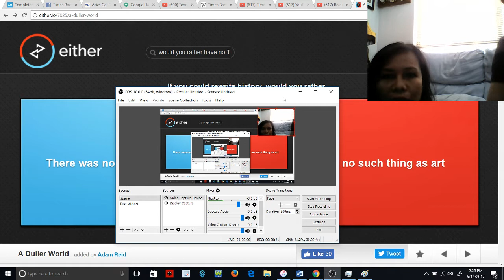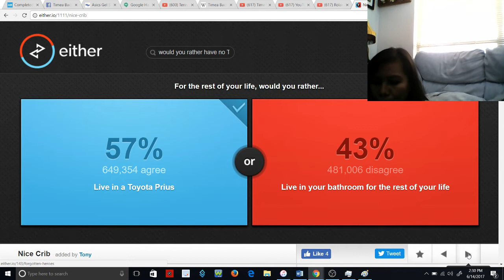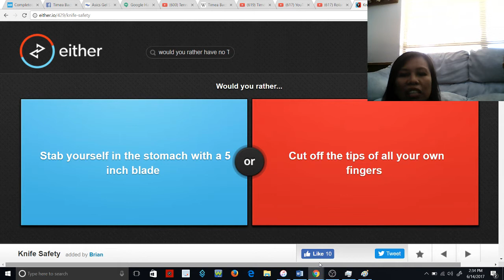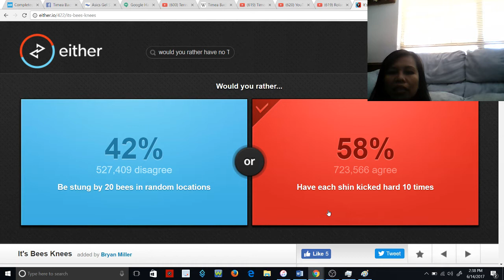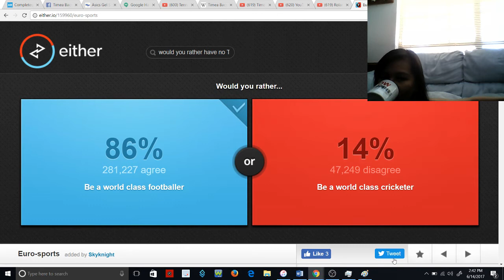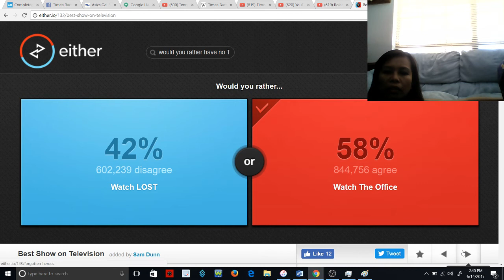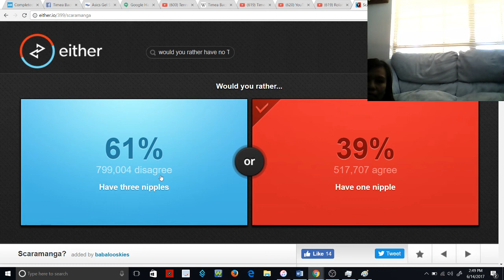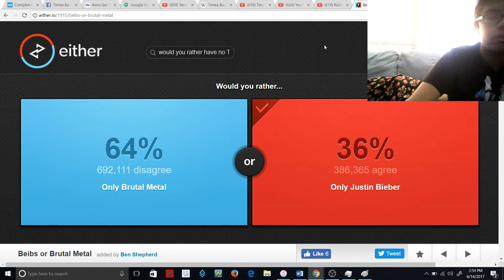ericsupermagnificent (Mom) Plays - Would You Rather Part 2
Welcome back to some more Would You Rather!
Today my Mom is playing this game!
My Question for you is: Would you rather have no TV or no Video Games?